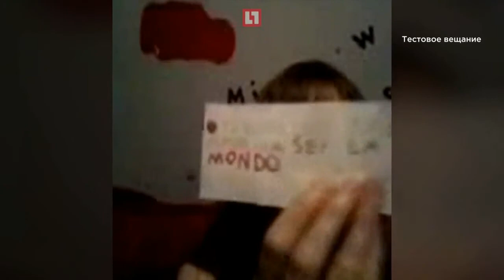В Италии русских детей "сдают в аренду"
У русской матери в Италии отобрали ребенка